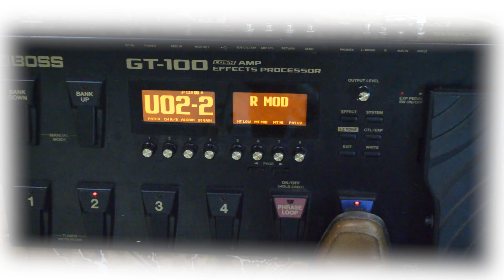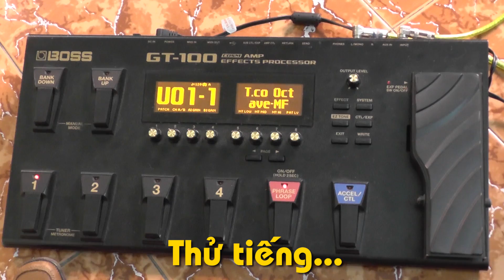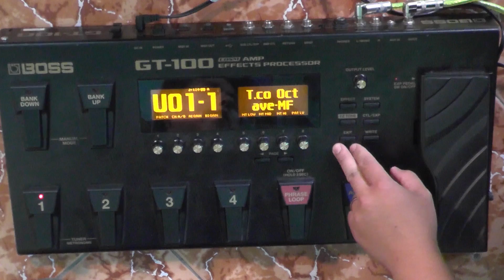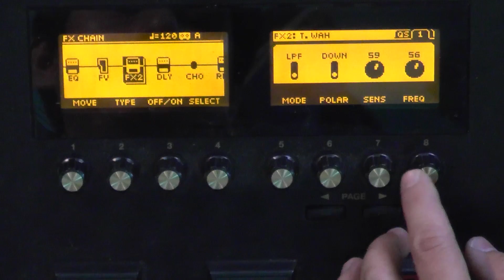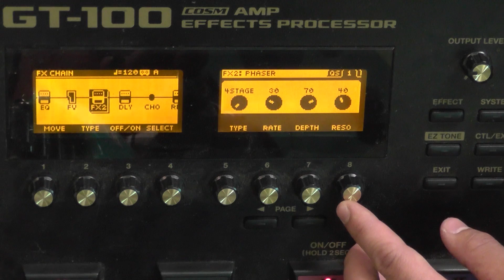Nhạc sĩ Minh Nhàn - khai thác bộ tiếng cổ Boss GT100 - Phần 1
CUMINH ROCK LÀ AI❓

🏴‍☠Cuminh Rock - Nguyễn Anh Minh (sn 28/8/1990)
👉HLV Guitar 16 năm kinh nghiệm.
👉Nhà sáng lập, chủ tịch Hội đồng quản trị Simon Music Co. ltd.

🚩Tác giả Albums:
👉Bánh xe thời gian (The wheel of time) – 2018
👉Remediation – 2021

📕Tác giả sách:
👉Từ mù tịt trở thành Guitar lead - 2019 (Guitar Lead - From Zero to Hero)
👉Cẩm nang tự học thu âm - 2020 (Studio Recording Handbook)

💿Các sáng tác:
👉Trở về Tây Tạng (Wayback To Tibet) (Instrumental)
👉Cúi xuống (Get Down)
👉Hãy quen (Get Used To It)
👉Còn sống (Alive)
👉Race Against Death (Instrumental)
👉Bánh xe thời gian (The Wheel Of Time)
👉Giấc mơ hồn tan (The Dream Of Death)
👉Giấc mơ xa vời (The Fiction Dreams)
👉Remediation Inside (Instrumental)
👉Built From Scratch (Instrumental)

👉Cuminhrock.90

👉Cuminhrock.1990
☎️Phone:

BẠN CÓ THỂ GẶP CỤ MINH ROCK Ở ĐÂU ❓

LỚP HỌC Eguitar online mỗi tuần hoàn toàn miễn phí
KẾT NỐI VỚI CỤ MINH ROCK QUA ĐÂU ❓

👉 ĐĂNG KÍ MUA SÁCH "CẨM NANG THU ÂM " (bao gồm phần mềm + plugins)